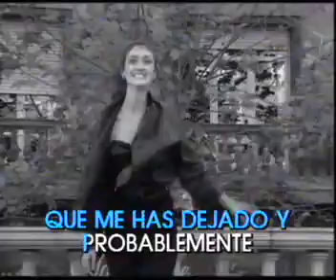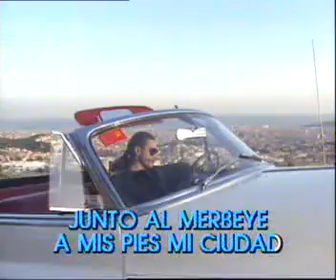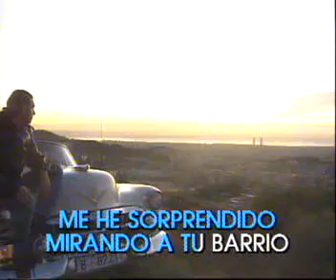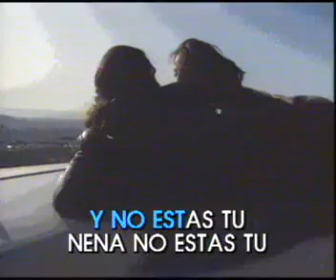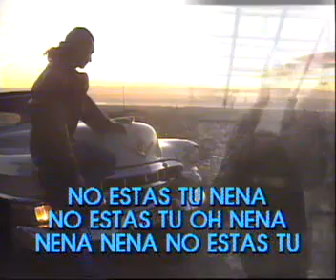LOQUILLO CADILLAC SOLITARIO